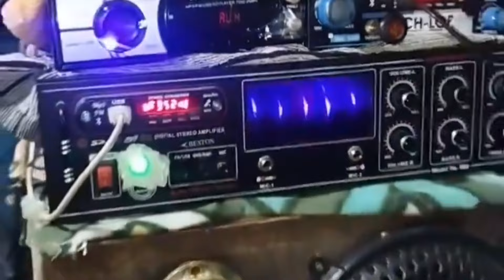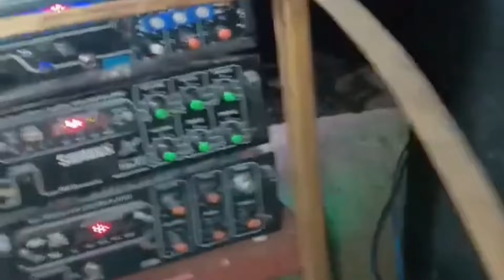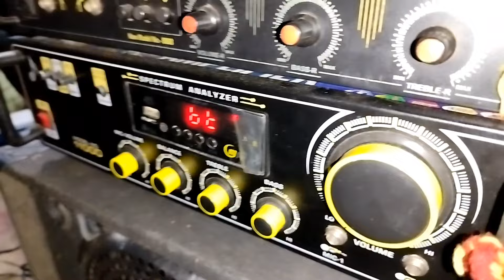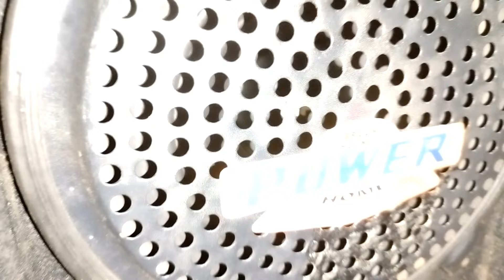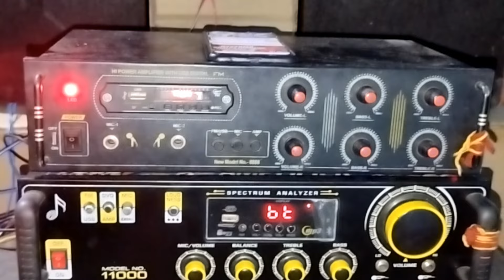Mini dj vs mini dj vs mini dj👿👿👿 aab kya hoga 1 setup ke sath 2 setup full tabahi 😤😤😤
Mini dj vs mini dj vs mini dj👿👿👿 aab kya hoga 1 setup ke sath 2 setup full tabahi 😤😤😤 mini dj Mini setup ke sath ho gaya 1 vs 2 👿👿👿 aab hoga full tabahi 😤😤😤